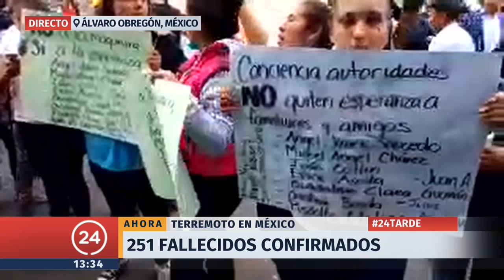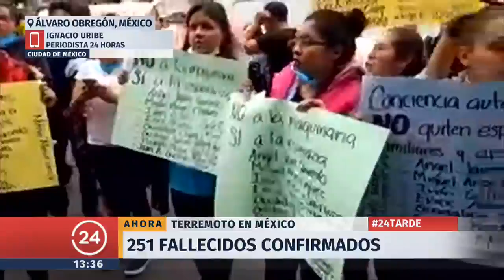Contra reloj avanzan rescates de sobrevivientes tras terremoto en México | 24 Horas TVN Chile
La atención la acapara el trabajo que se realiza en el colegio Enrique Rebsamen donde al menos una niña permanece bajo los escombros.